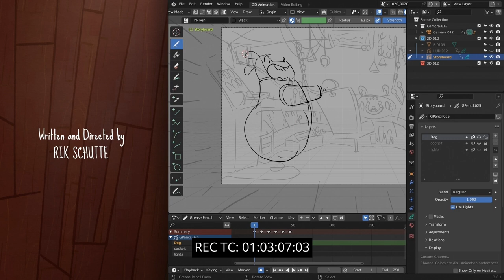Wing It! (Rescore) | Petr Němec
This is my entry for the 2024 Score Relief competition from The Cue Tube, In Place of War and The Northern Film Orchestra.